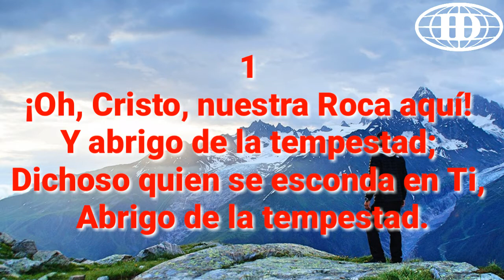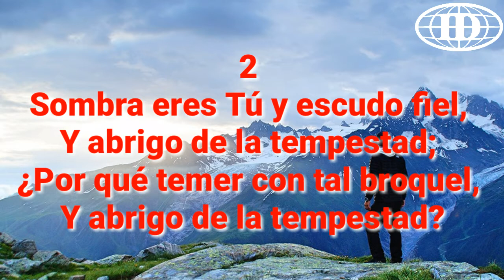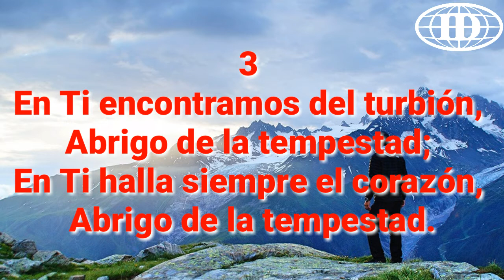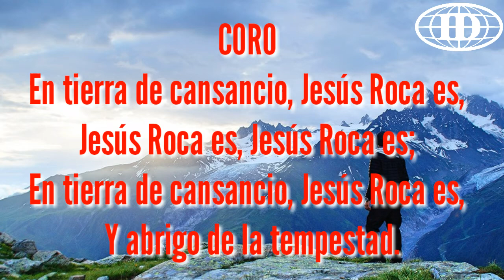¡OH, CRISTO, NUESTRA ROCA! (Pista 232) -Himnario Seleccionado de la Iglesia de Dios